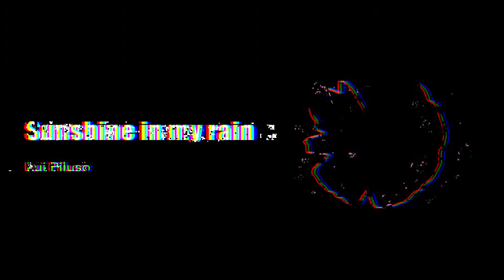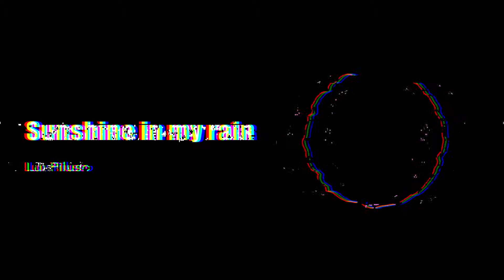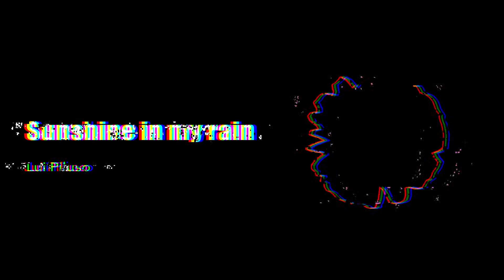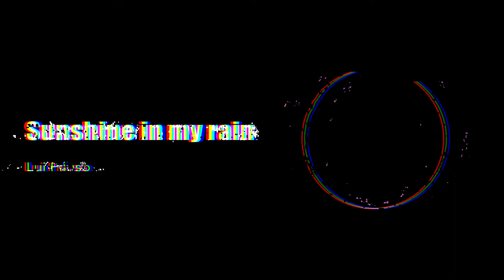Lui Piluso - Sunshine in my rain (Audio 2019)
Industrial/ Synth / Pop / Noise / Dream pop / Indie

Grabado, mezclado y masterizado en El Capitán estudio por Lui Piluso.